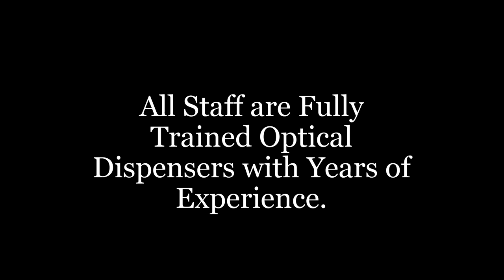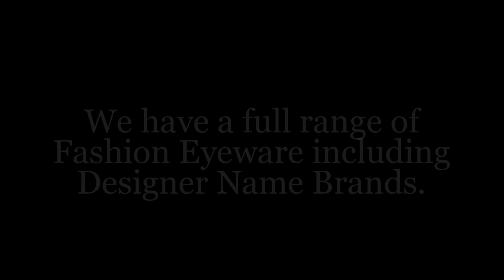Optometrist Parramatta | Optix Parramatta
50 years ago Dovgan Optometrist opened in Parramatta, in the then Angus and Coote building on the corner of Church and George streets.

When Westfield first opened in 1975 we were one of the original tennants. At one point we had two stores in Westfields Parramatta including Optix on Level 3.
After 35 years in Westfield we have returned to our roots opening our new shop in the Mayfair Plaza, behind the Westpac bank on the courner of Church and George Sreet Parramatta.

The resurgence of the main street shopping in Church street Parramatta bringing us back to where we first started.

Over those years, we have maintained a consistent level of service and quality second to none. With trained and qualified staff always in attendence, we continue to offer exemplary advice and service.

Whether it's high end fashion sunglassess, contact lens advice or our wide range of fashion eyewear, with our extensive knowledge of lens design and suitability, we will always be here to help.

Our optometrists Leonie Chandler and Patrizia Ranieri with years of experience, and our optical dispensers, Michael, Jennine and Ansa are always able to assist.

Optometrists

Leonie Chandler
Patrizia Ranieri

All Staff are Fully Trained Optical Dispensors with Years of Experience

50 Years in Operation
35 Years in Westfields
Sell Glasses
Specticals
Contact Lenses
Sunglasses

Also Known as Dovgan Optometrist

9.00am - 5.30pm Monday to Friday
9.00am - 5.00pm Saturday
Closed Sunday

Eye Testing By Appointment Only
Monday, Tuesday, Friday, Saturday (and every 2nd Wednesday)

We are Located in the Mayfair Plaza, Shop 12-13, 272 Church Street Parramatta

(The Mayfair Plaza runs from Church St to George St Behind Westpac Bank. You
can enter Mayfair Plaza from either Church or George Streets)